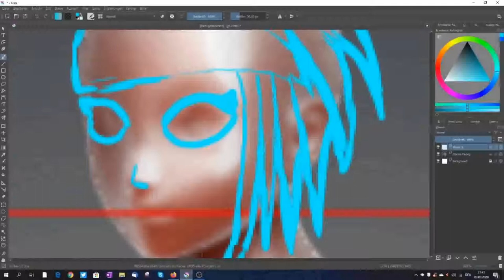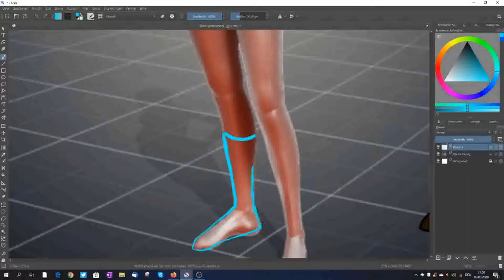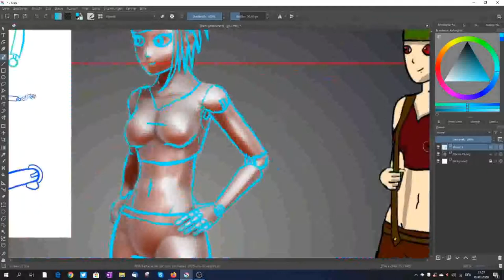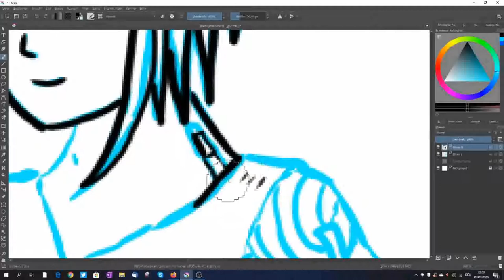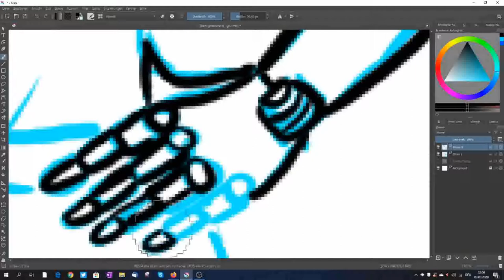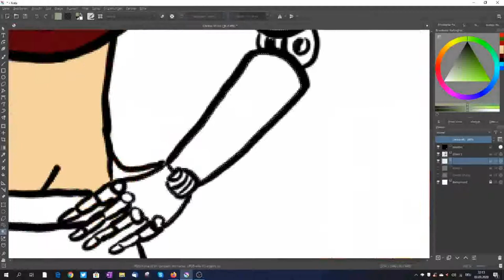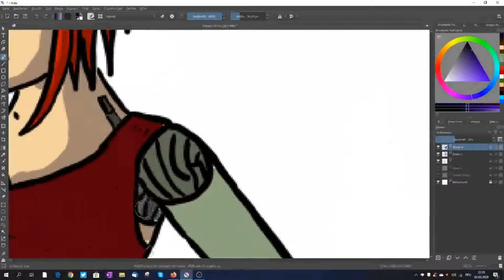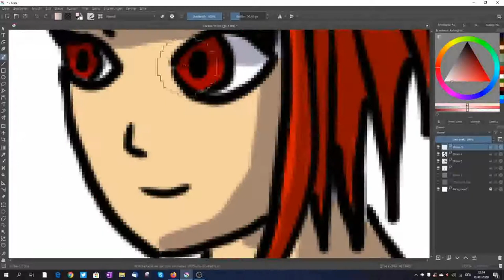Speedpaint | Redesign of Clarissa | Character Design for Exodus from Eden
In this speedpaint video I redesign Clarissa, one of the major of Exodus from Eden.
Drawing time: 49:00 min

About this channel
Are you searching for new music or digital art? Are you interested in the making process of a game? Then you're on the right channel. Here you'll find videos about topics like digital art, music and game design. It is planned to publish a new video each Sunday. The spoken text will be translated in the subtitles because the videos will be in German. Have fun!

From dark atmospheric sounds to epic inspirational melodies - This collection of songs contains various songs to create a unique atmosphere in your projects.

This pack provides you with more than 30 individual songs, which can be used for a lot of different creative projects like games and movies. All the songs in this pack loop seamlessly, so they are suitable for games.

The best part is that you can use the music in this pack for free and commercial purposes.

I welcome every kind of constructive criticism.

Have fun with the songs!